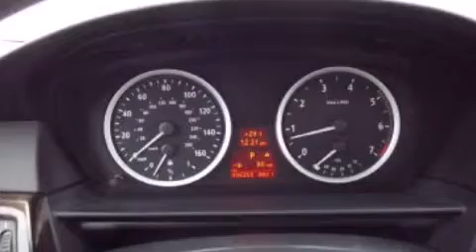2005 BMW 545 Fishers IN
We've been honored to serve the Fishers IN area , we promise that your experience at our dealership will exceed your expectations ! Year : 2005 Make : BMW Model : 545 Engine : 4.4L V8 32V MPFI DOHC Trans . : Automatic Exterior : Titanium Silver Metallic Miles : 56,268 Interior : Black Stock : 1288 Fritz in Fishers East 116th Street Fishers , IN 46038